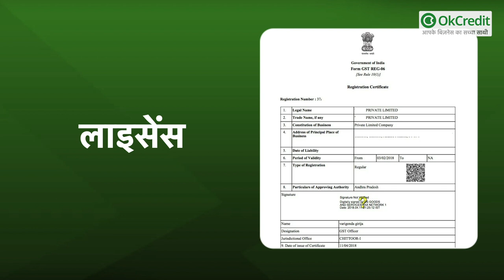Chooriyon ke Business से कर सकते हैं लाखों की Income, जानें कैसे शुरू करें Business | OkCredit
महिलाओं का सोलह शृंगार चूड़ियों के बगैर अधूरा रहता है। इतना ही नहीं बल्कि महिलाओं के पास चूड़ियों का जितना कलेक्शन होगा उनको उतना ही कम लगेगा। वे चाहती हैं कि, मार्केट में उपलब्ध हर वेरायटी की चूड़ियां उनके पास हों। चूड़ियों का उपयोग हाथों की सुंदरता बढ़ाने के लिए किया जाता है। अविवाहित लड़कियां भी चूड़ियां पहनना पसंद करती हैं। पार्टी हो या किसी भी प्रोग्राम्स में लड़कियां आकर्षक चूड़ियां पहनना पसंद करती हैं।

जिस प्रकार से भारतीय घरों में चूड़ी का महत्व है उसे देखते हुए कह सकते हैं कि, इस व्यवसाय में आप अधिक मुनाफा कमा सकते हैं। यदि आप चूड़ियों का बिजनेस शुरू करना चाहते हैं तो आप इसमें अच्छी खासी कमाई कर सकते हैं। दरअसल जिस तरह से चूड़ियों की मांग बढ़ रही उससे अंदाजा लगा सकते हैं कि, मार्केट में कभी भी इनकी मांग कम नहीं होगी। यदि आप अपनी दुकान में हर वैरायटी की चूड़ियां रखते हैं तो यह बिजनेस आपको एक अच्छे मुकाम पर लेकर जा सकता है और आप इसमें अच्छी कमाई कर सकते हैं। तो आइए जानते हैं कैसे करें चूड़ियों का बिजनेस?